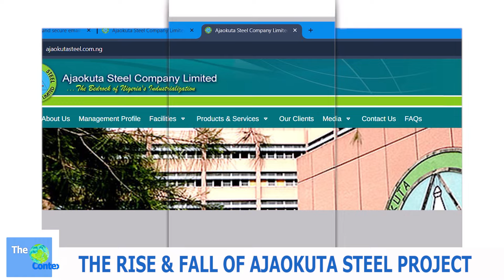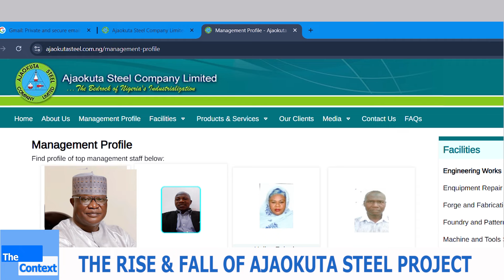Corruption in Nigeria, Sad Story of Ajaokuta Steel Company they don't tell you! |Episode 012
The Ajaokuta Steel Mills in Nigeria's Kogi State is becoming a symbol of corruption nan mismanagement.
The company meant to be the backbone of Nigeria's industrialization is in ruins.
$8 billion dollar was wasted on the white elephant project, and surprisingly, the company which has never produced a single metal or steel is paying billions of Naira staff salary.
Who are benefiting from this ?
Watch this episode of @thecontextng for more details.
Join the conversation on the comment section.